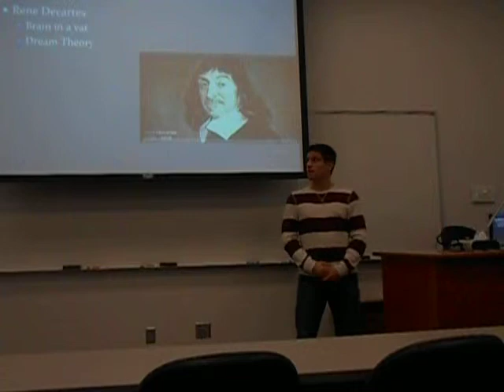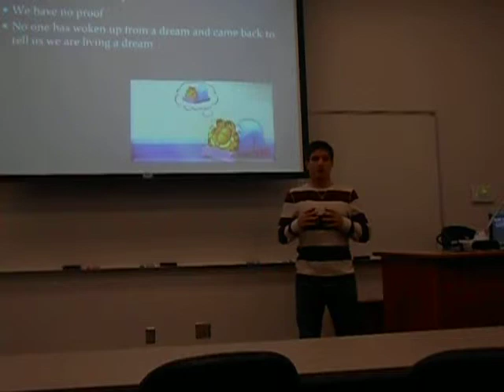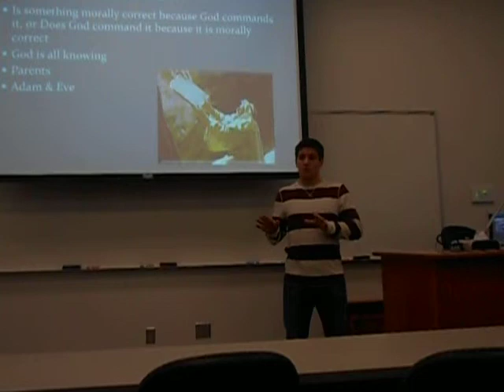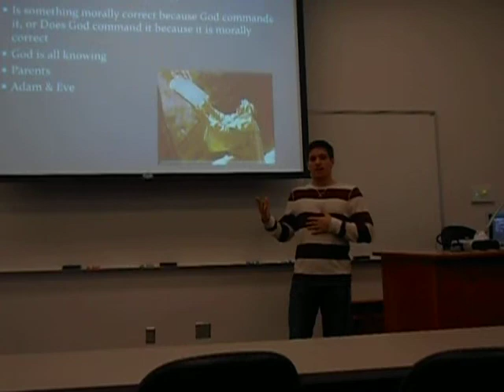Skepticism and the Euthyphro Question Presentation